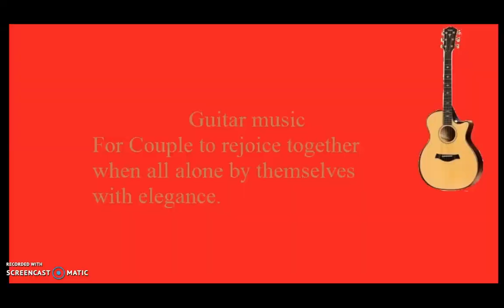Guitar music for couple, when all alone by themselves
Couples can spend time together sharing their feelings even without talking, sitting next to one another in a park, restaurant, beach etc. To add the ambience a Guitar background music will be magical.